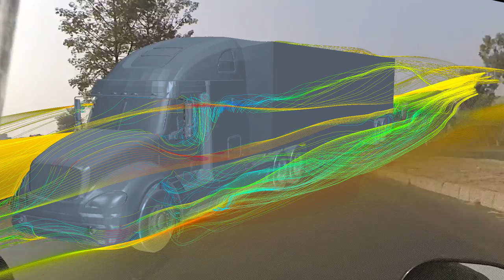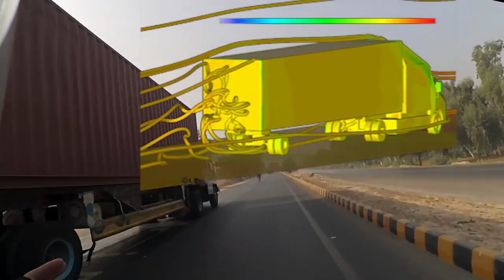Motorcycle Tips - Highway Riding - Drafting Behind Trucks - Safety Gear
Here's another rant about "Riding Motorcycle on a Highway", the TO-DOs and TO-DON'Ts.
Why riding/ Drafting behind Trucks is a bad idea for motorcyclists and why we should avoid riding at night.
Let me know what you think and what you would like to see more of.